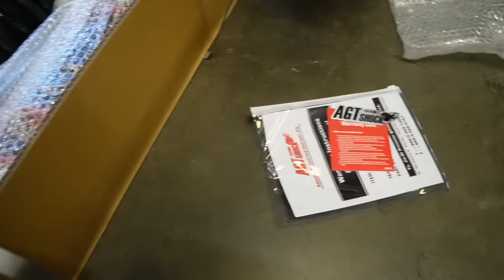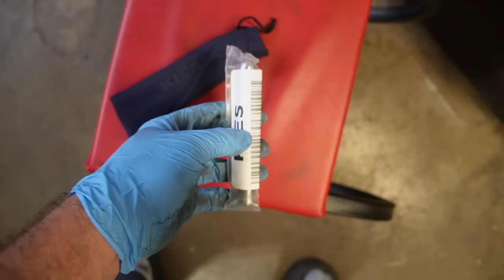I TRANSFORMED MY PORSCHE 981 CAYMAN S INTO A GT4 KILLER! (NEW COILOVERS! AND DECALS)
What do you guys thing of the decals and the suspension? Honestly starting to look so goooooooood! The suspension only sold at Kies MotorSports truly changed the game. If you guys wanna cop some, link is below!

KiesMotorsports NOUR5
BurgerTuning
FCP EURO
AzaAutoWheel
Suvneer
SSR Performance